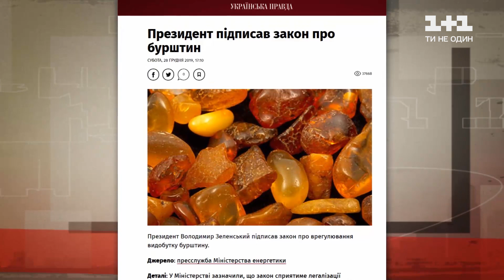У Рівненській області знову почався масовий незаконний видобуток бурштину — Секретні матеріали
На фото ви можете побачити свіжі ями від помп, які мили бурштин позавчора вночі. Все це почалось після того, як з блокпостів для охорони бурштинових ділянок у лісі на днях зняли Національну гвардію. Докладніше про ситуацію з місця подій, дивіться у матеріалі Тараса Середича.